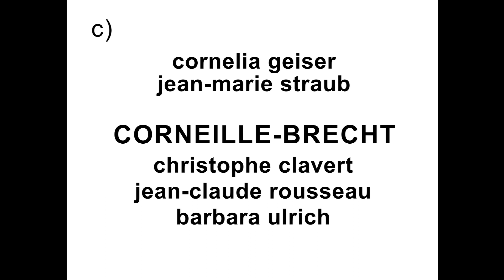CORNEILLE–BRECHT Version C (Jean Marie Straub, 2009)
CORNEILLE–BRECHT
26’55” (VERSION C, SUBTITLED IN ENGLISH)
[Opening credits, black text on white]
– Cornelia Geiser, Jean-Marie Straub, Corneille–Brecht, Christophe Clavert, Jean-Claude Rousseau, Barbara Ulrich
TEXT: Pierre Corneille, Horace (1640) and Othon (1664); Bertolt Brecht, Das Verhör des Lukullus (The Trial of Lucullus, 1940).

PRODUCTION DATES AND LOCATION: July 2009, Jean-Marie Straub’s apartment, Paris. CAMERA: Panasonic AG DVX- 100.

SUBTITLED IN ENGLISH by Misha Donat and Straub